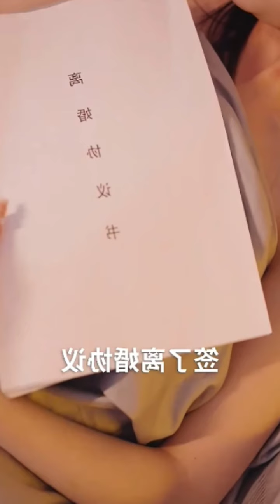Ep-1/She Is Pregnant president's child and when he finds out he killed her child/ chinesedrama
Ep-5/Young Master Blames His Wife For Sister Death/physco master and innocent wife

🥏Hidden Marriage Of Rich Ceo Who hides his Wife/Hidden Wife chinese drama explained in hindi

chineseserial
chinesedrama
chinesedrama2021
korean drama
koreandramainhindi
poisonelovetrailer
poisonedloveepisode1